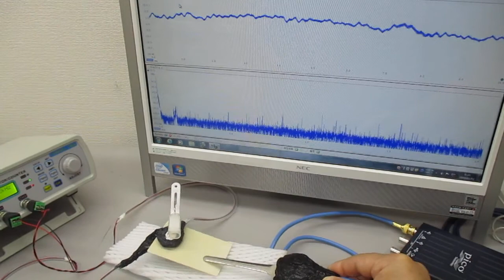低周波の共振現象と、高周波の非線形現象をコントロールする技術 ultrasonic-labo